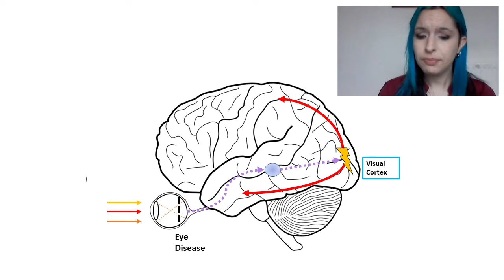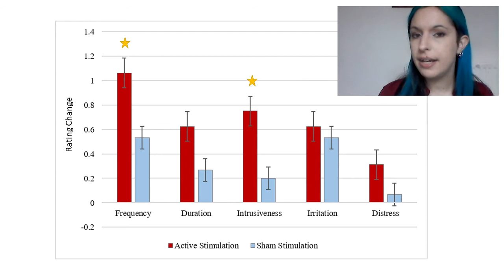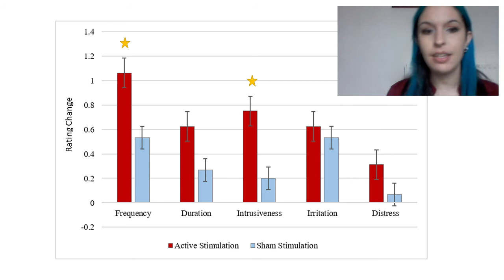Using electrical brain stimulation to treat Charles Bonnet Syndrome, Kat Da Silva Morgan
Macular Society Annual Conference, 12 September 2020
Using electrical brain stimulation to treat Charles Bonnet Syndrome, Kat Da Silva Morgan, Newcastle University